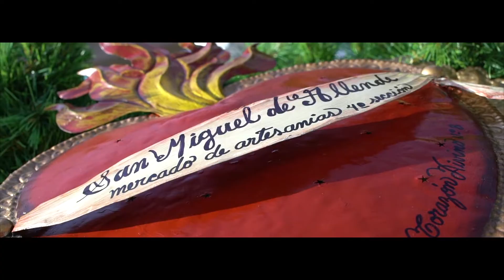2018 Christmas Tree in Plaza Civica